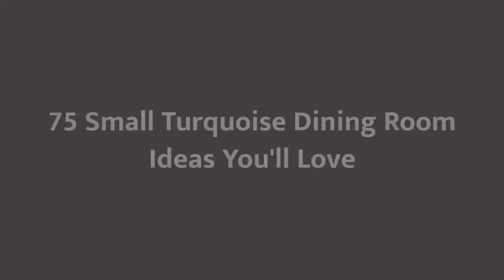75 Small Turquoise Dining Room Design Ideas You'll Love 🪴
0:00:00 - Intro
0:00:12 - Small Turquoise Dining Room Design Ideas You'll Love: Inspirations 1 to 25
0:03:01 - Small Turquoise Dining Room Design Ideas You'll Love: Inspirations 26 to 50
0:06:02 - Small Turquoise Dining Room Design Ideas You'll Love: Inspirations 51 to 75

Hello there!🌈